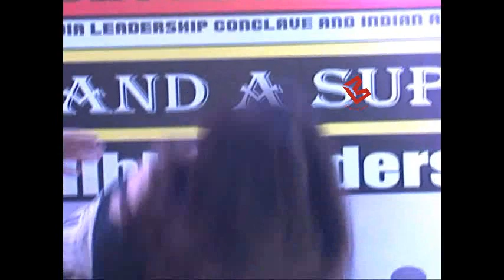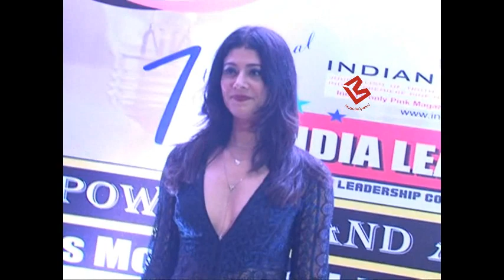Govinda" की बेटी Tina Ahuja के साथ हुआ हादसा, हो गई सब के सामने Insult